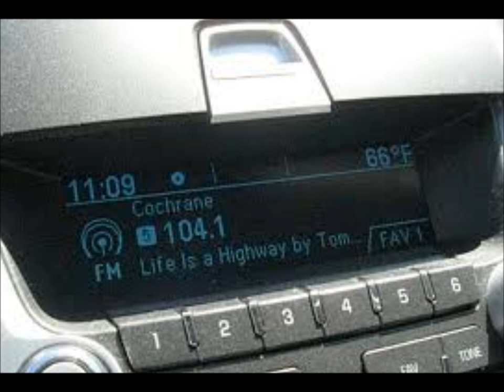TRIJOHN SONG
TRIJOHN SONG. Written and recorded by Jameison Kenny. The song title was put through a google image search, images were downloaded at random into windows movie maker and the music and images were fused "as is".
Written and recorded in Denver, CO

The song was written for Tristin and John Mead- Rodrigues